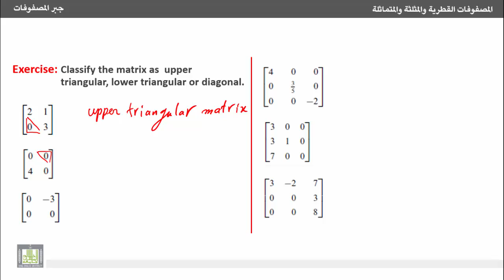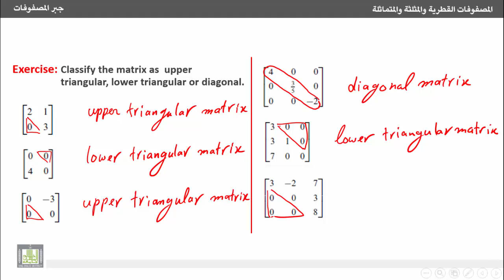جبر المصفوفات - تمارين محلولة حول تصنيف المصفوفات لمثلثة علوية أو سفلية أو قطرية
5- المصفوفات القطرية والمثلثة والمتماثلة
Diagonal, Triangular and Symmetric Matrices
4- تمارين محلولة حول تصنيف المصفوفات لمثلثة علوية أو سفلية أو قطرية.
4- Solved problems on classification  of  matrices  as  upper triangular, lower triangular or diagonal.
1- تمارين محلولة حول تصنيف المصفوفات لمثلثة علوية أو سفلية أو قطرية.
1. Solved problems on classification  of  matrices  as  upper triangular, lower triangular or diagonal.